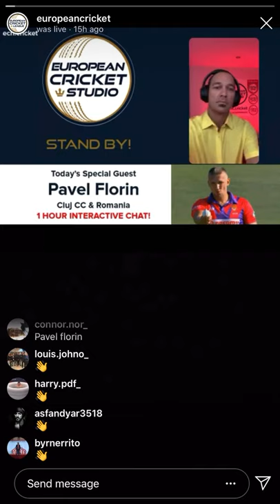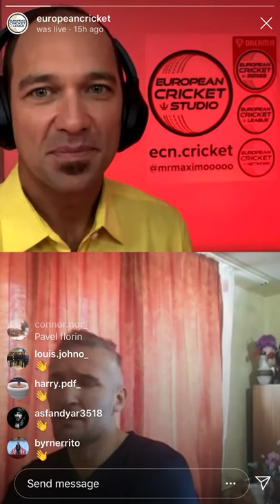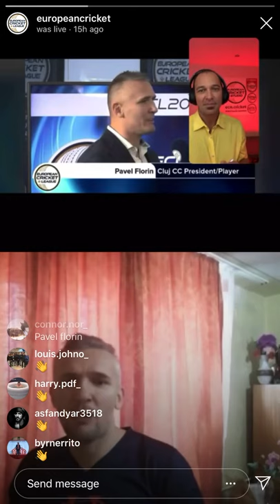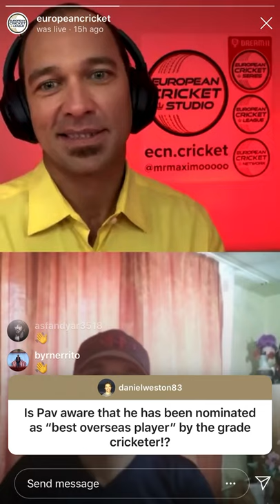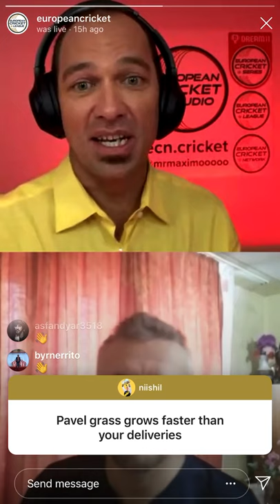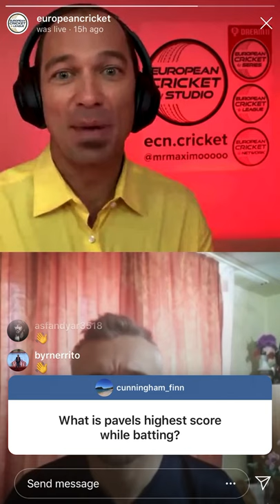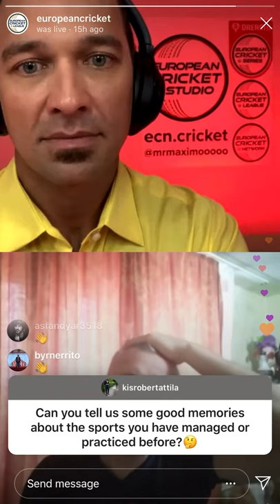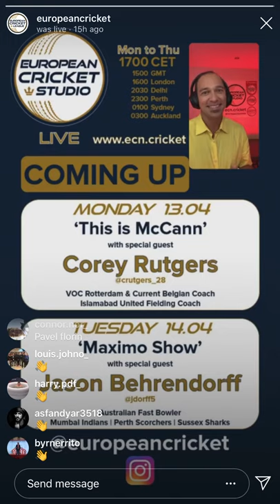Instagram Live - Maximo Chat with Pavel Florin! | European Cricket Studio #4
European Cricket Studio | Maximo Chat | Episode 4 | Host Vinny Sandhu | Guest Pavel Florin